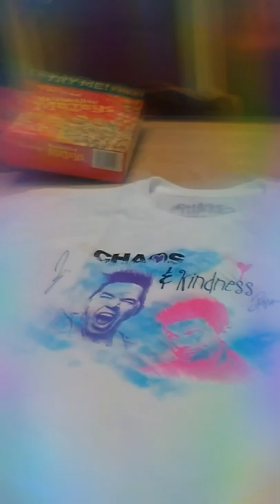# recycled percussion # chaos & kindness... lake port be there laconia nh...... please inspire them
Justin,ryan,tony